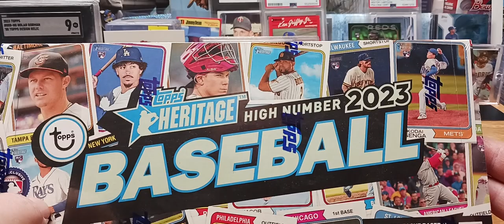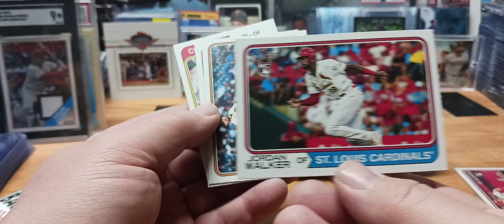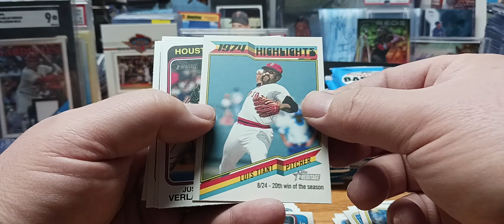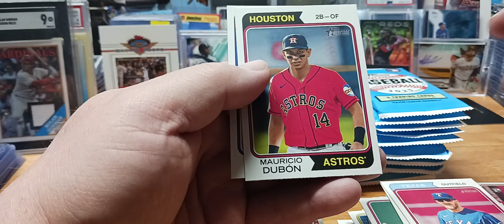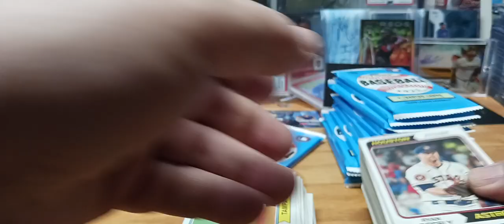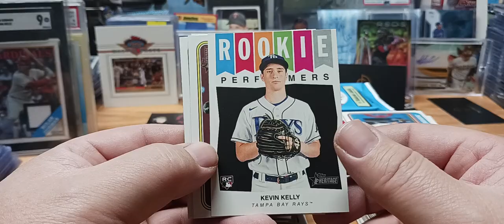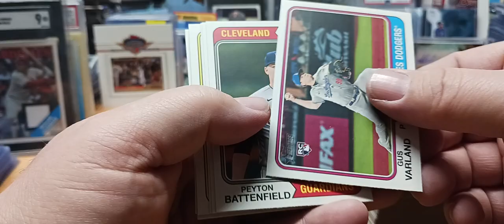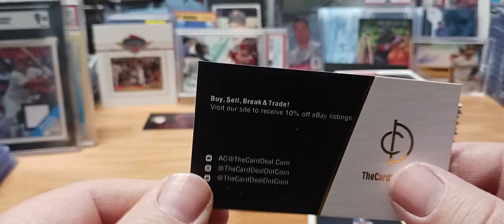2023 topps heritage high number hobby box. I won it